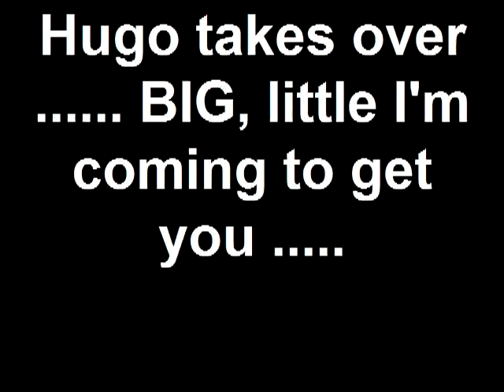Hugo takes over BIG, little I'm coming to get you